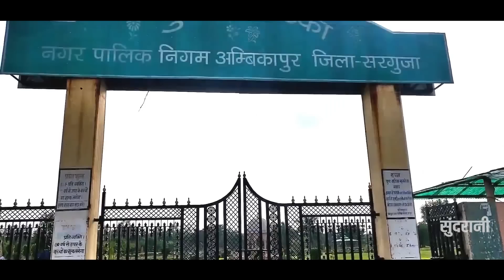Arpa Pairi Ke Dhar - अरपा पैरी के धार || Mamta Chandrakar || HD Video Song- 2020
Arpa Pairi Ke Dhar - अरपा पैरी के धार || Mamta Chandrakar || HD Video Song- 2020 || Lakhi Sundrani - 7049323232

अरपा पैरी के धार गाने को बनाये अपना हेलोट्यून  ( CALLER TUNE )